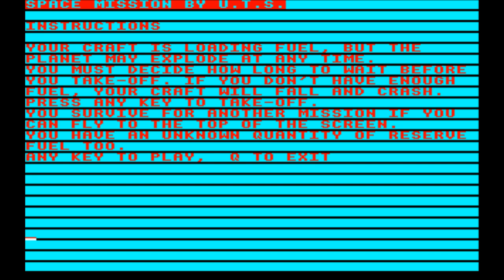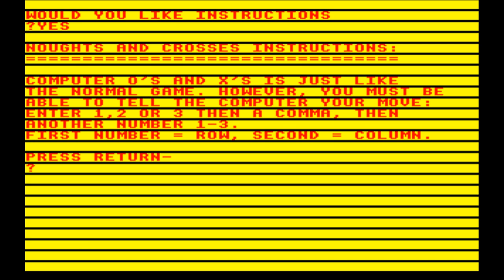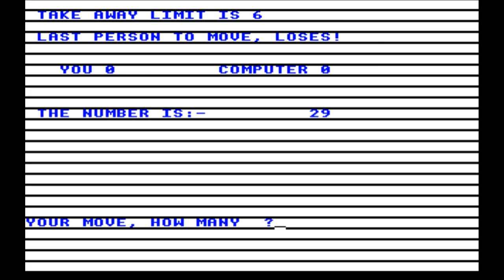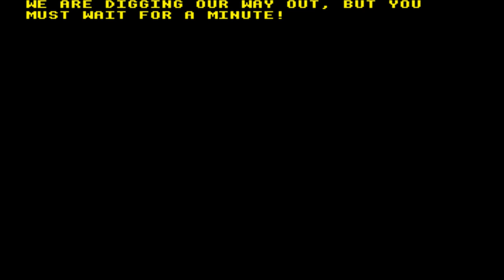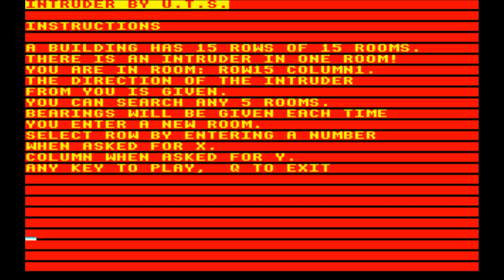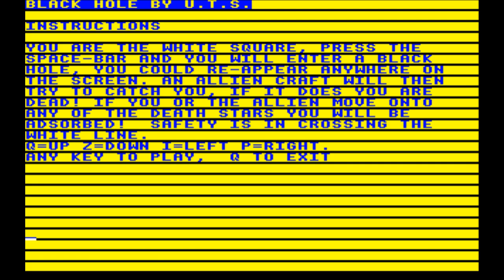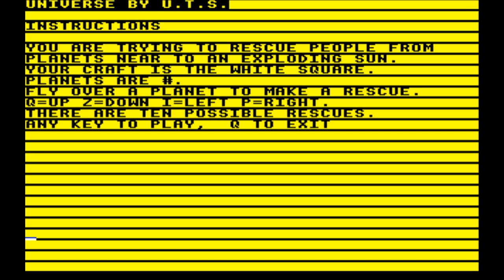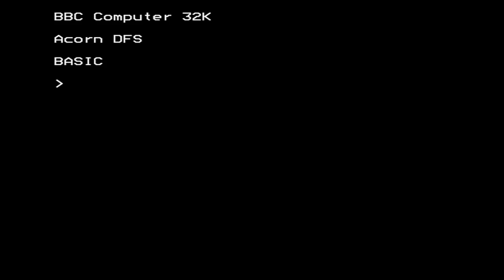Cassette 50 for the BBC Micro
Came also out for:

Amstrad CPC
Apple II
Atari 8-bit
Commodore 64
Dragon 32/64
Electron
Oric
VIC-20
ZX81
ZX Spectrum

Game description:

Cassette 50 includes 50 (mainly BASIC) games, ranging from action games to educational games, betting games and sports games.